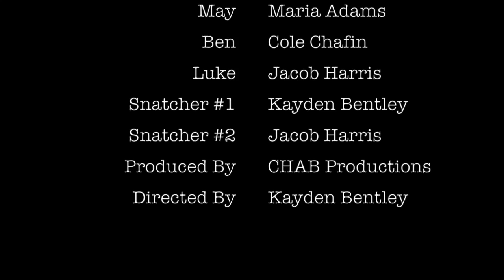The Mountain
Welcome to the new gameshow called 'The Moutain'. Follow four friends as they take on the challenge of surviving the night without being caught by the snatchers. Make it through the night, and win the grand prize of $50,000. Get caught, and you lose it all.